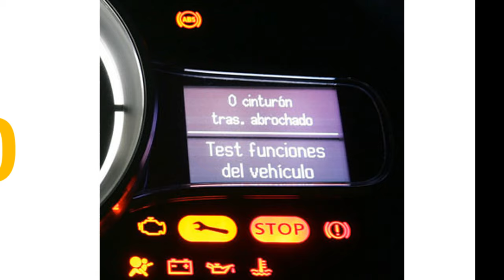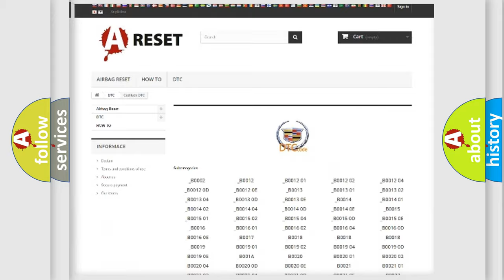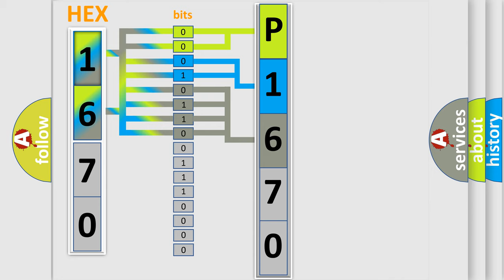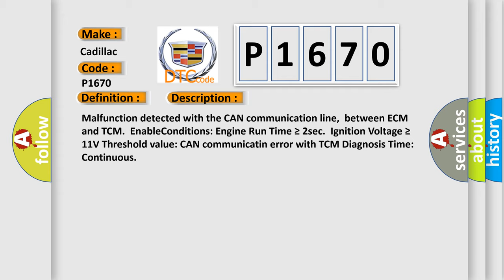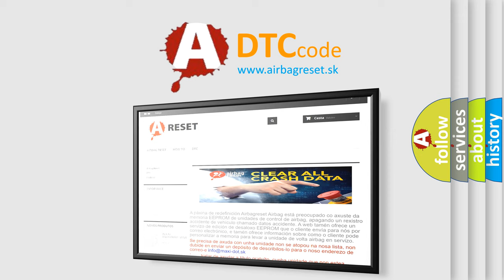DTC cadillac P1670 Short Explanation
Contents:
0:21 Basic DTC analysis according to OBD2 protocol standard.
1:48 Insight into programming
2:58 A diagnostically understandable description of the Diagnostic Trouble Code
3:05 Basic error definition

Make:
Cadillac
Code:
P1670
Definition:
Lost Communication With TCM
Description: